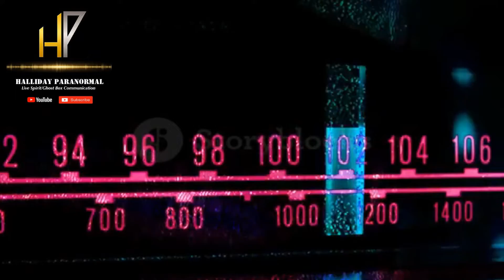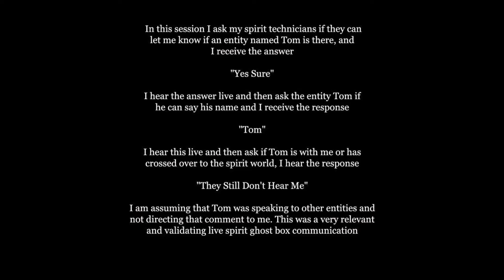Live Spirit Ghost Box Communication ""Yes sure-Tom-They Still Don't Hear Me"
*Please Read the Description Before Listening, Click On The Image To Hear Audio* In this session I ask my spirit technicians if they can let me know if an entity named Tom is there, and I receive the answer "Yes Sure" I hear the answer live and then ask the entity Tom if he can say his name and I receive the response "Tom" I hear this live and then ask if Tom is with me or has crossed over to the spirit world, I hear the response "They Still Don't Hear Me" I am assuming that Tom was speaking to other entities and not directing that comment to me. This was a very relevant and validating live spirit ghost box communication.